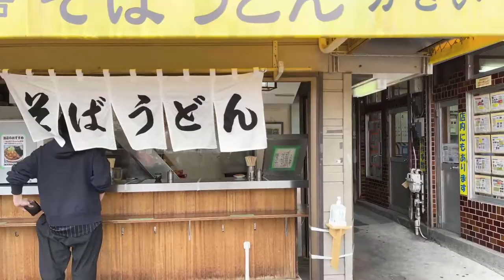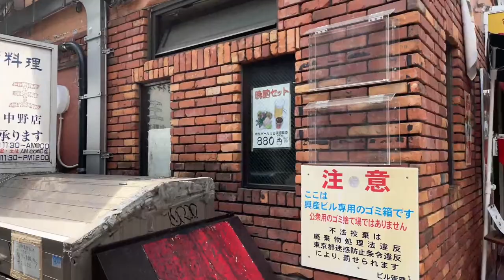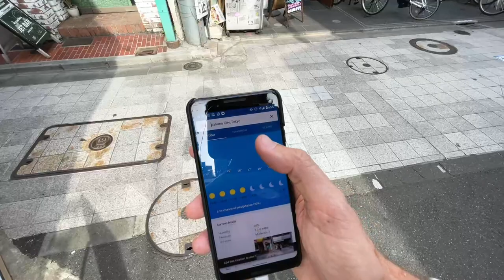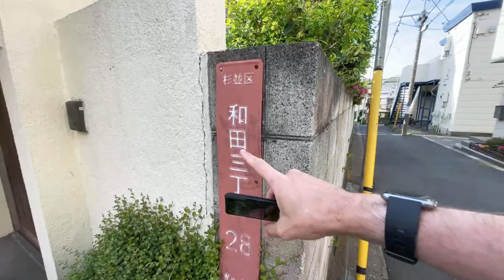Live Tokyo Walk 🌁 Saturday stroll in Nakano and Higashi-Koenji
Thank you Wishful Walking Videos for being a Mega Supporter of my channel. Wishful Walking Videos makes daily walking videos from the LA area in California (and elsewhere). If you enjoy my channel, you will probably enjoy his too.

Thank you Mikael Ejdeholm as well, for being a Mega Supporter 🙏 it is greatly appreciated!

Also a big thanks to thank you to R3DM4NZ for being a Super Supporter of my work!

This video was shot with the IPhone 12 Pro Max.

No comments including racism will be tolerated.  Any comments targeting people on the basis of their membership of a particular racial or ethnic group will be removed. Verbal attacks on any individual will also get you blocked right away.

- My live walks are recorded with my phone, a Oneplus 8 Pro or IPhone 12 Pro Max, mounted on a DJI OM4 Gimbal. For my "real work", I mostly use a Nikon Z7, but I also have a Z6, Fujifilm X-T3, Leica Q and Ricoh GR III that comes with me from time to time.